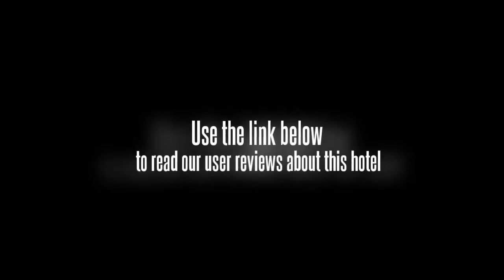Beruang Hill 2